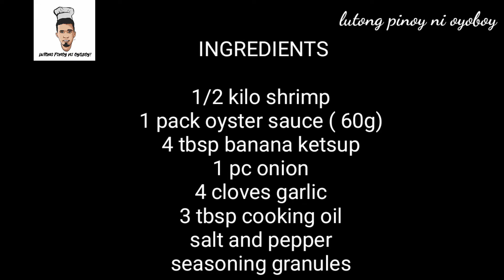EASY SHRIMP RECIPE | SHRIMP IN OYSTER SAUCE | lutong pinoy ni oyoboy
Easy shrimp recipe | shrimp in oyster sauce

INGREDIENTS ;

1/2 kilo shrimp
1 pack oyster sauce 60g
4 tbsp banana ketchup
1 pc onion
4 cloves garlic
3 tbsp cooking oil
salt and pepper
seasoning granules